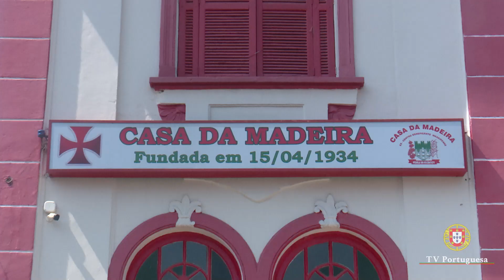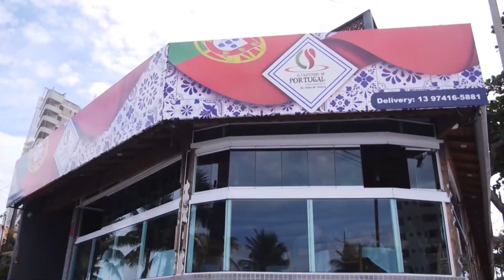Almoço 'Porco no rolete' - Casa da Madeira de Santos (programa 2)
Confira a edição do 'Portugal e a sua Gente' sobre o almoço ‘Porco no Rolete’, realizado na Casa da Madeira de Santos e que teve como atração musical a banda Canto Portugal (programa 2).